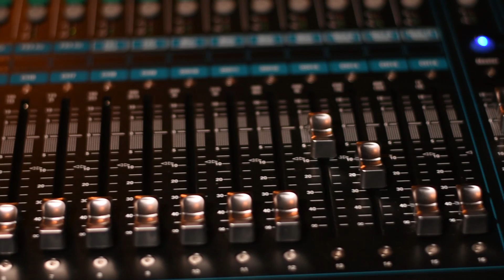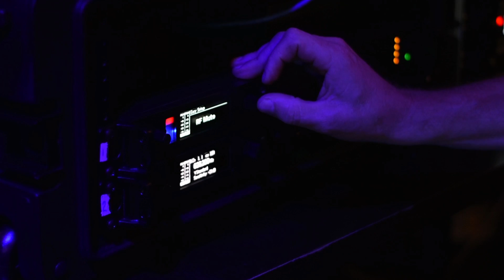Sennheiser G4 Launch - Anatole's Story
Anatole Day, one of Australia’s leading Sound Engineers, talks about the incredible new Sennheiser G4 Wireless Microphone System.